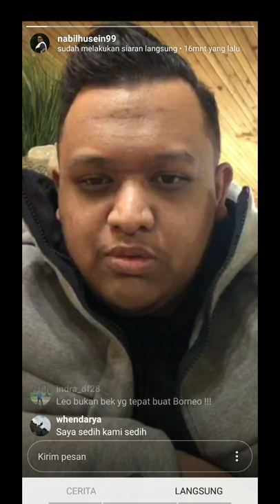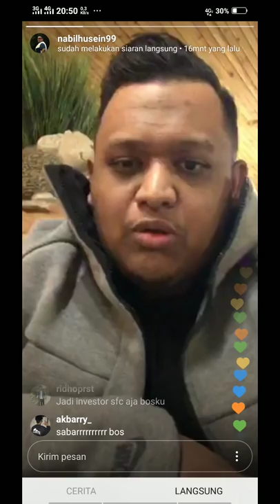PRESIDEN BORNEO FC MARAH SAAT BORNEO FC KALAH OLEH PERSIB BANDUNG!!